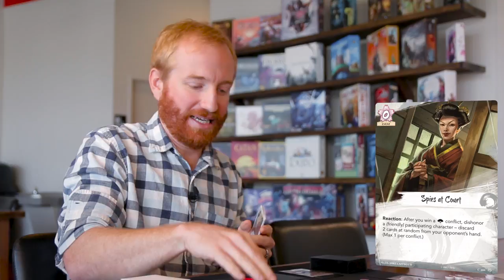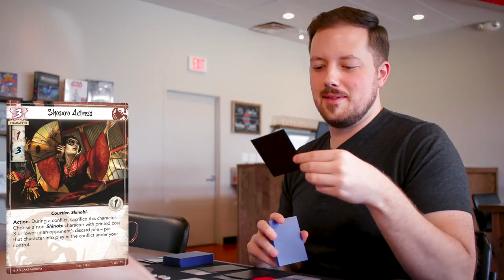Learning L5R | Crane v. Scorpion - Game Three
The final game of our Learning L5R series is Scorpion v Crane, both politically adept in their own ways. Be on the lookout for underhanded Scorpion tricks and fancy Crane politics - as well as questionable decisions from both Steven and Zach.

Head to our Learning L5R blog to find decklists for these clans, general deck building advice, and other videos in this series!